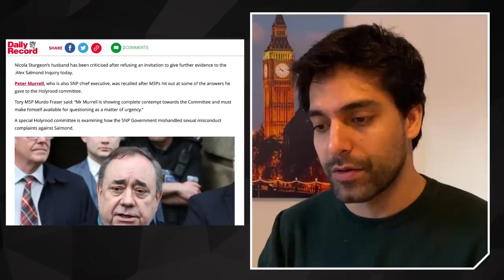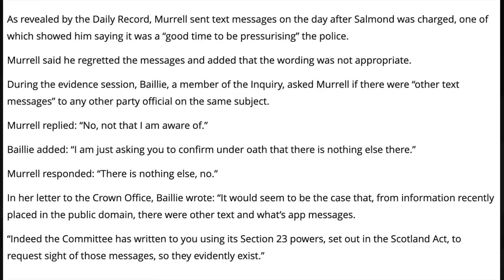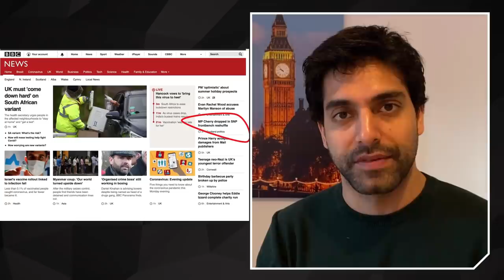Sturgeon's Husband To Bring Down The SNP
CONTENT:

0:00 Sturgeon's Husband Lies To Parliament

4:01 BBC Doesn't Care About Scotland

4:47 Analysing SNP Scandal